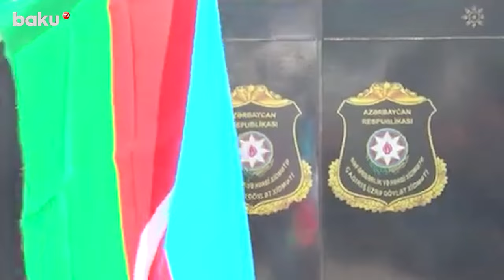Вторая армия Азербайджана: как была достигнута победа в 2020 году | КАРАБАХСКАЯ ХРОНИКА 141